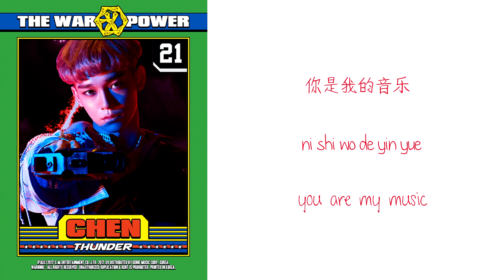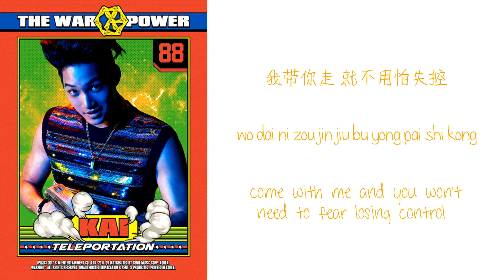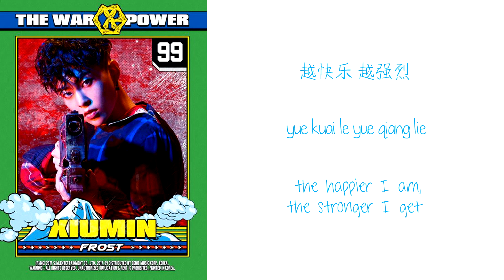EXO (엑소) | Power (超音力) [chinese/pinyin/english lyrics]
EXO Power of Music: Power (超音力) Chinese ver.

KEY：
Baekhyun: Green
Chanyeol: dark blue
Chen: red
D.O.: pink
Kai: orange
Sehun: light purple
Suho: dark purple
Xiumin: light blue

The mv was the funniest thing lmao I really hope that all the potential lead ups to a Sweet Lies universe or Boomerang universe are fulfilled one day... like seriously what was up with baekhyun in the ocean at the end? also the kitten. omg. i have so many questions and so little answers.

all translations are mine, all mistakes are mine! please take out with credit!